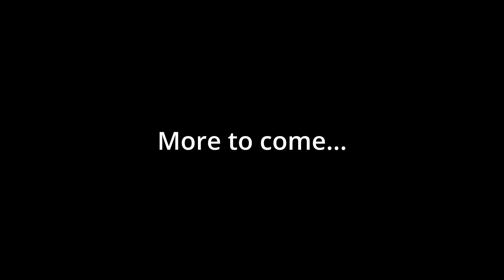Building a Hotel in Mad Tower Tycoon (Episode #2)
If you like SimTower, or Yoot Tower, you'll also like Mad Tower Tycoon. I sure do!